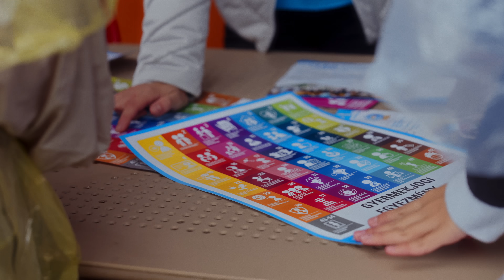JusTeenTime a Budapest Parkban! // 2024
Ilyen volt a JusTeenTime 2024-ben! 🔥
Most Ti jöttetek - visszatért a Budapest Park legnagyobb tinibulija, a JusTeenTime! 👾
Átéltük a Park vibe-ot a barátainkkal, kötetlenül, szabadon! Rengeteg programmal készültünk, és szeptember 15-én csak a Tiétek volt a Park. Sztorit csináltunk a jelenből, kipróbáltátok magatokat zenészként, táncosként, sportolóként, YouTuberként és TikTokkerként, buliztatok a barátaitokkal a koncertekre, és kérdeztetek a kerekasztal sztárjaitól! 🤳